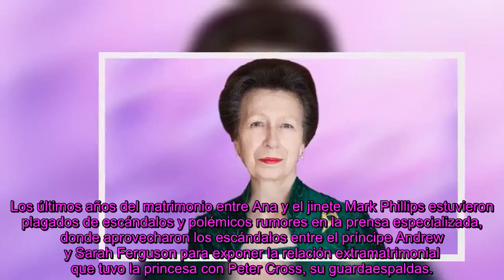Amor prohibido - el am@nte de la princesa Ana que solo le trajo vergüenza a su familia